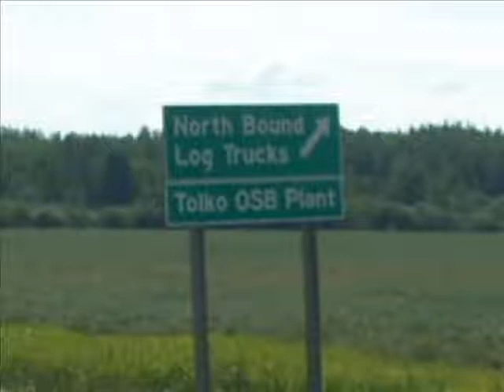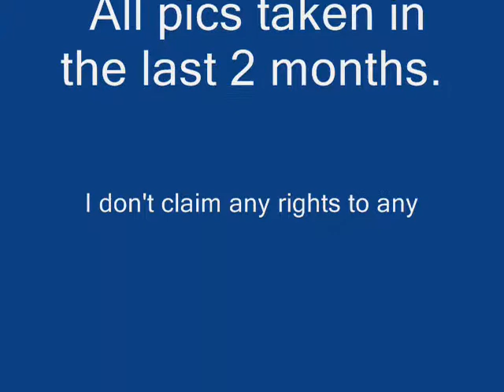Recession in Alberta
Just a few pictures of local businesses that have closed due to the current economic downturn. Let me know what you think, I can get more..we have lots of closed places.